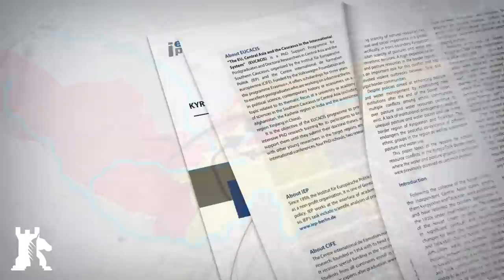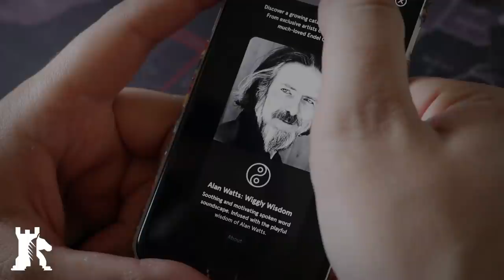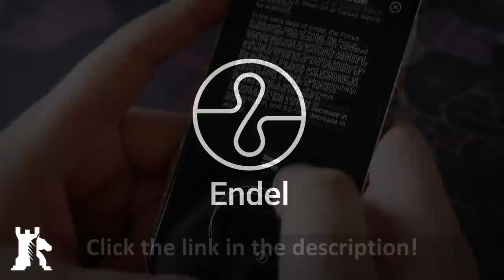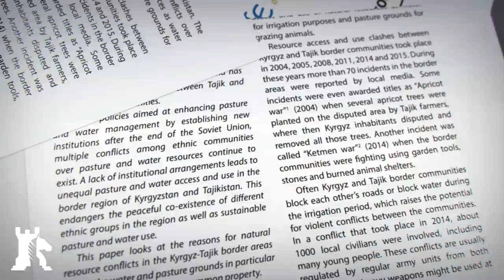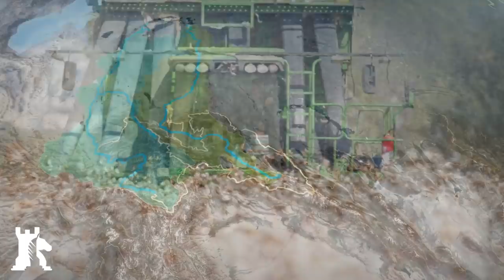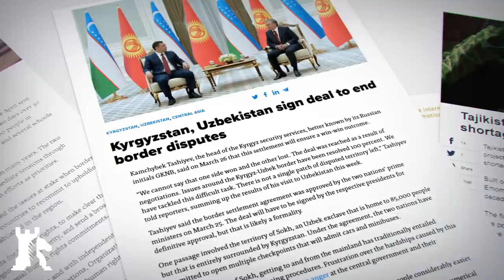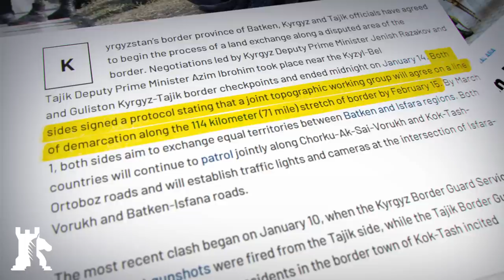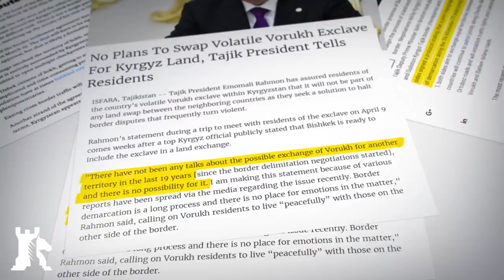Central Asia on the verge of a water war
The first 100 people to download Endel will get a free week of audio experiences!

More than 70 border conflicts took place between 2011 and 2015 in Fergana Valley, where Uzbekistan, Kyrgyzstan, and Tajikistan converge.

Crypto endorsement
✔ Bitcoin ► 1MwRNXWWqzbmsHova7FMW11zPftVZVUfbU
✔ Ether ► 0xfE4c310ccb6f52f9D220F25Ce76Dec0493dF9aA0